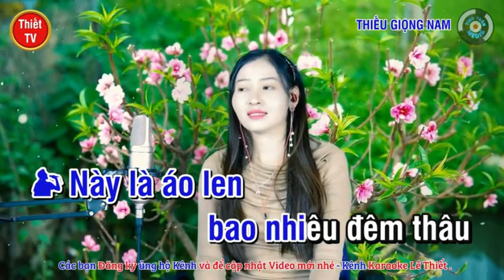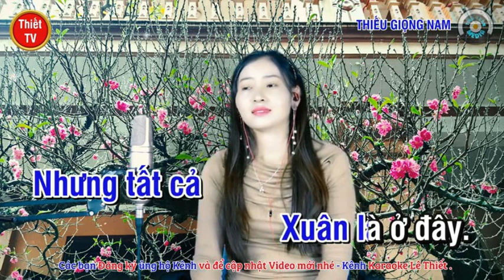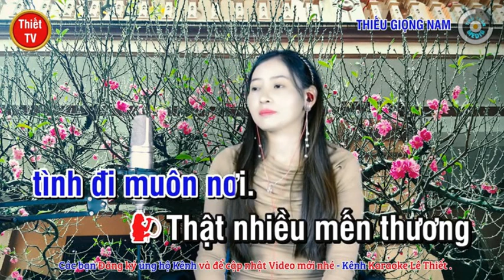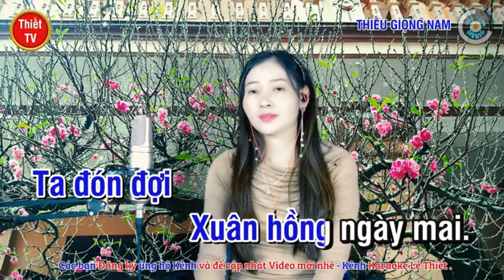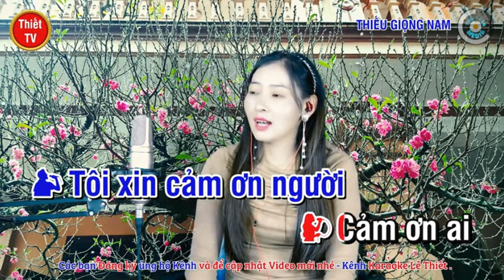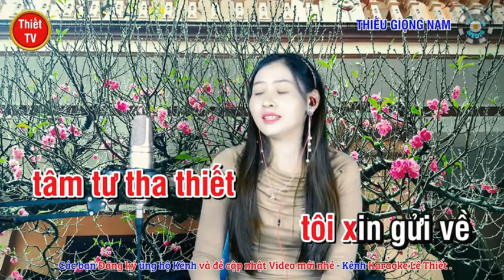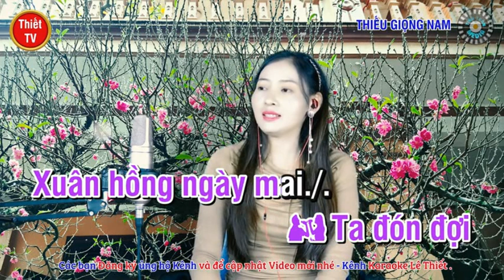Cảm Ơn - NGỌC LAN & HOÀNG VĂN